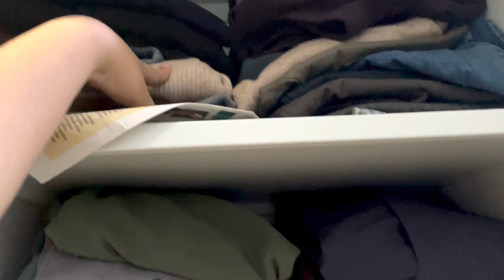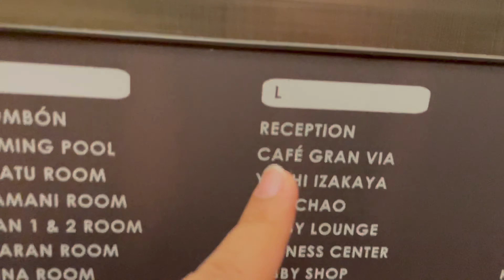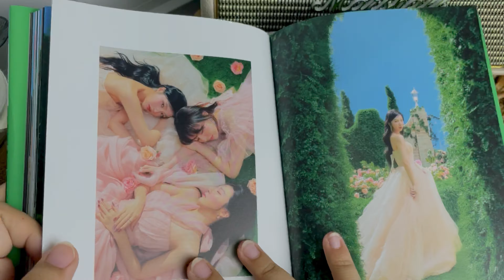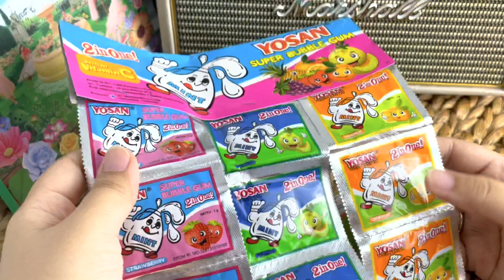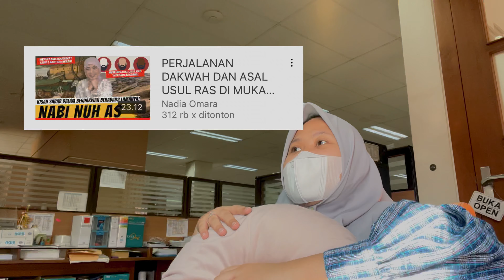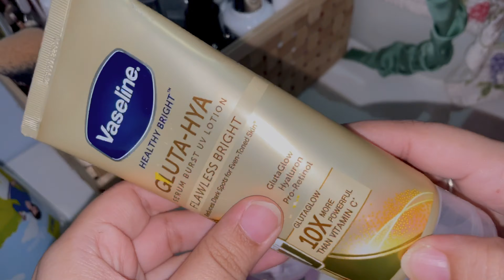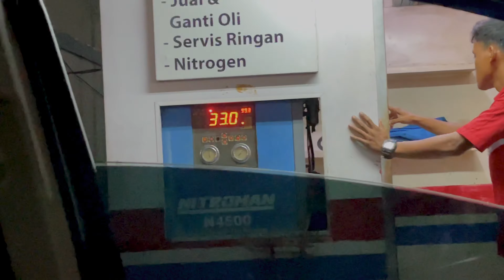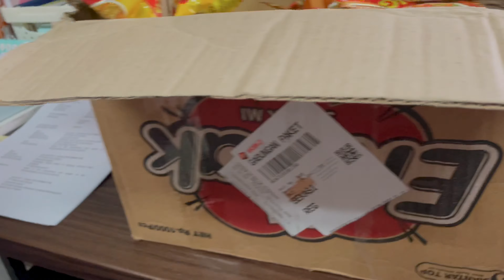[𝐕𝐋𝐎𝐆] A Week In My Life : UNBOXING - PUASA RAMADHAN VLOG - PRODUCTIVE DAYS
A Week In My Life : UNBOXING - PUASA RAMADHAN VLOG - PRODUCTIVE DAYS

Hi, ( ＾◡＾)っ ♡ gimana puasa kalian?
Semoga semua lancar dan semangat, se-semangat aku untuk buat vlog ini hihi ^-^
Jangan lupa nonton sampai habis ya, enjoy! ♥

✿ 𝐒𝐏𝐈𝐋𝐋 𝐋𝐈𝐍𝐊 𝐇𝐄𝐑𝐄 ✿
• Red Velvet Album - Feel the Rhytem
• Mie gelas rasa lengkap ONLY 1K (10k isi 10)
• Y.O.U Beauty
   YOU Rouge Power Matte Lip Cream

✿ 𝐕𝐋𝐎𝐆𝐆𝐈𝐍𝐆 𝐊𝐈𝐓
• Camera: use my iphone 12
• Editing : VN Editor
• Text : Canva & Picsart

𝐒𝐚𝐦𝐩𝐚𝐢 𝐛𝐞𝐫𝐭𝐞𝐦𝐮 𝐝𝐢𝐤𝐨𝐥𝐨𝐦 𝐤𝐨𝐦𝐞𝐧𝐭𝐚𝐫＼(^o^)／